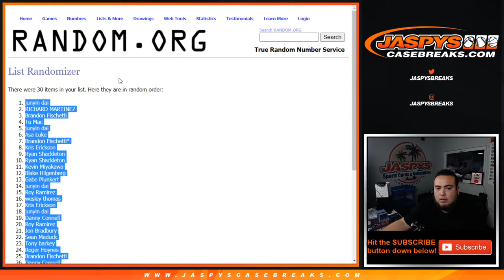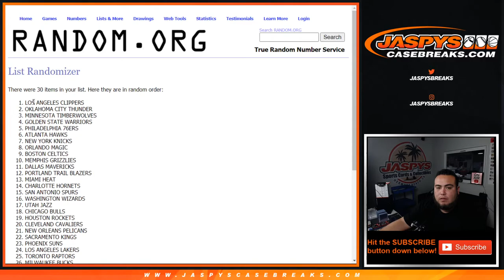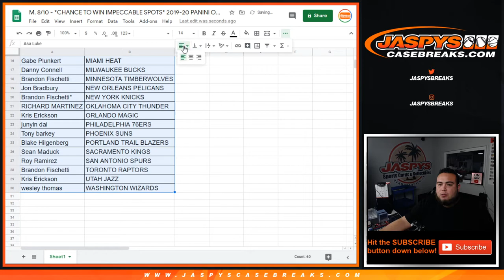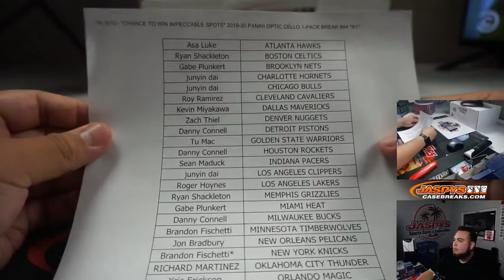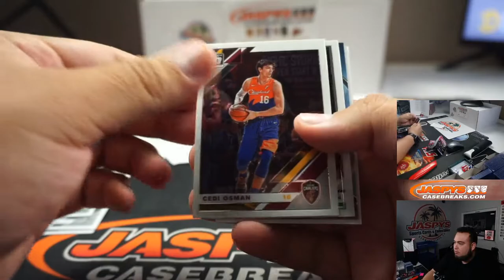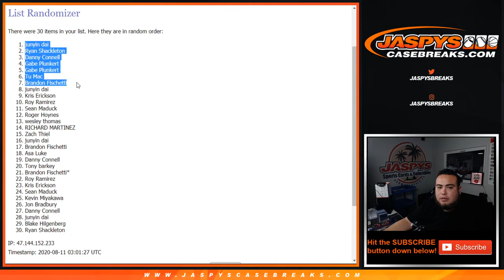M. 8/10 - *CHANCE TO WIN IMPECCABLE SPOTS* 2019-20 PANINI OPTIC CELLO 1-PACK BREAK #44 *RT*